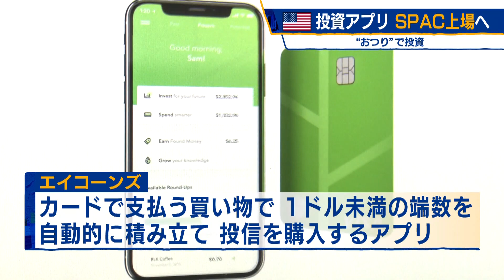米 投資アプリ ＳＰＡＣ上場へ “おつり”で投資（2021年5月28日）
投資アプリを運営するアメリカの「エイコーンズ」は27日、ＳＰＡＣ＝特別買収目的会社を通じて今年の後半にナスダックに上場する計画を明らかにしました。エイコーンズはクレジットカードなどで買い物した際に、お釣りに相当する１ドル未満の端数の金額を自動的に積み立て一定の額に達すると投信を購入するアプリです。ＳＰＡＣによる買収後の企業価値はおよそ22億ドル＝2,400億円に達する見込みだということです。